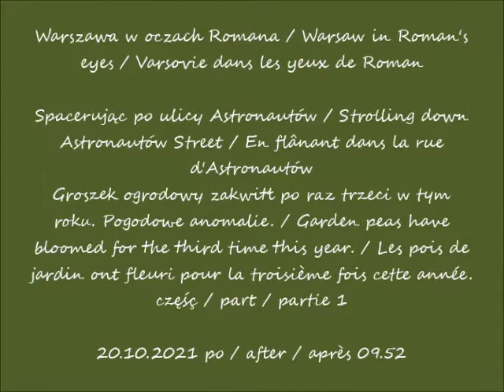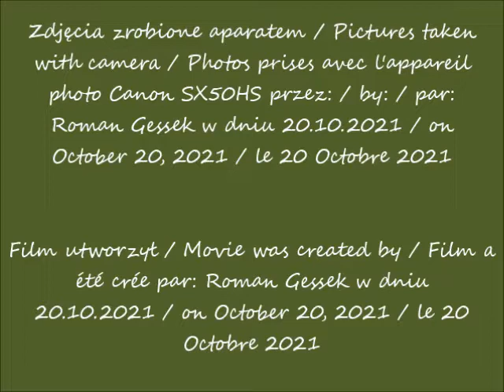2021 10 20 Warszawa Spacerując po ulicy Astronautów Groszek ogrodowy zakwitł po raz trzeci w tym rok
Spacerując po ulicy Astronautów / Strolling down Astronautów Street / En flânant dans la rue d'Astronautów
Groszek ogrodowy zakwitł po raz trzeci w tym roku. Pogodowe anomalie. / Garden peas have bloomed for the third time this year. / Les pois de jardin ont fleuri pour la troisième fois cette année.
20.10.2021 po / after / après 09.52